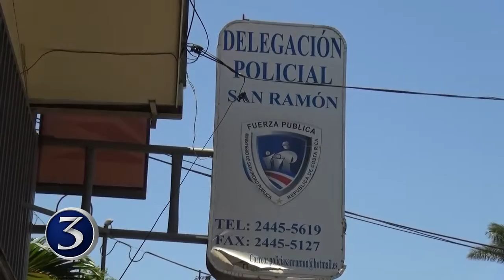Notas breves: 30-03-2016 | Noti 3